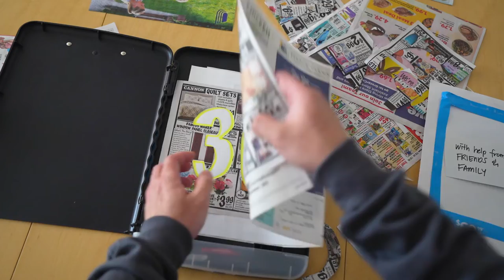Thirty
There are so many ways that will lead you to believe that this is more than just a number.
Thirty could mean recalling the all-time classic of how Marty McFly goes back thirty years in time, thanks to Doc Brown.
At the same time, we also can’t miss remembering the other all-time movie classics, Home Alone, and Robin Hood.
And then there’s the History from 1991, thirty years ago from today.  The world witnessed how technology led to the worldwide web coming to life.  The first GSM call is made.  And the Cambodia civil war ends.
So many milestones we’ve witnessed and yet I continue to ask myself, "What does thirty mean to me now?"
Thirty years of lifetime.  My constant unstoppable flow of ideas leads me to believe that this is more than just a number but a person.  Let me tell you why.